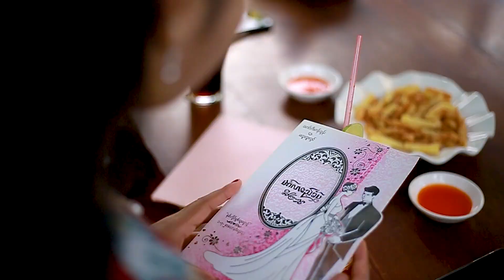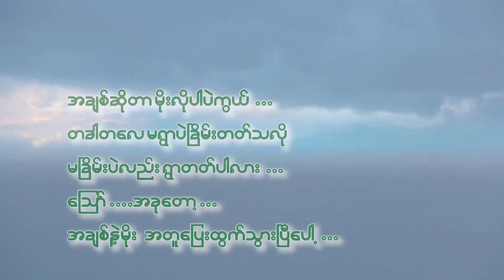အခါလွန်မိုး - စုလတ်နိုင်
Song Name -အခါလွန်မိုး - စုလတ်နိုင်
Artist            - စုလတ်နိုင်
Composer    -တက္ကသိုလ်မင်းသွေး
Band             - Chan Bo(KB)
Studio           - Boss
Album           -
Producer      - Su Latt Naing